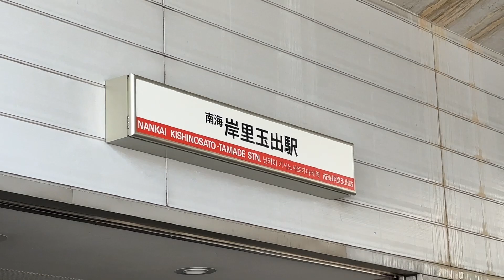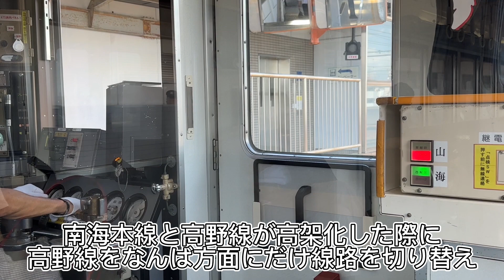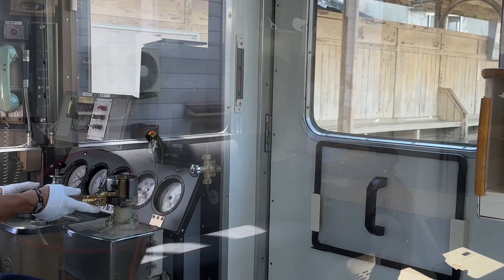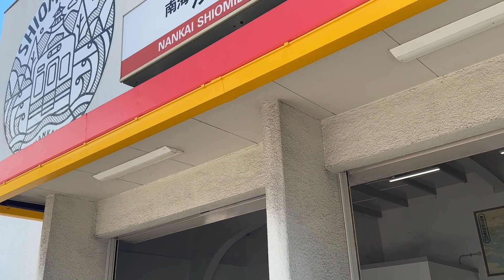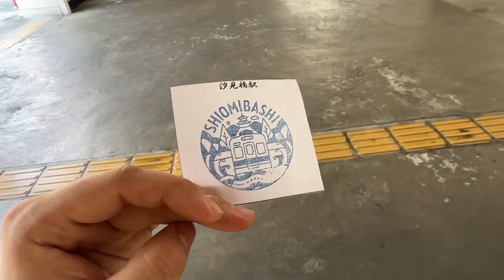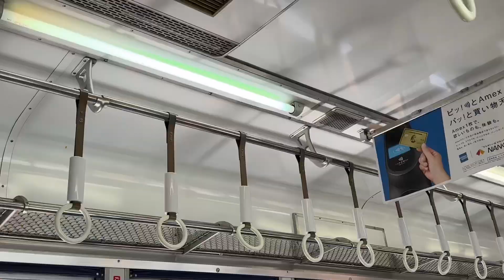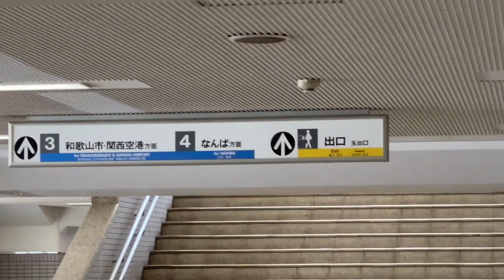【引退進む】今こそ南海2200系に乗ろう！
今回は南海2200系の引退が進み千葉県の銚子電鉄に譲渡された編成も出たことから乗り納めに汐見橋線にやってきました。片道10分ですが2200系の唸りを聞くことができました。
乗車したのは2230系でワンマン前提で幌枠を撤去した仕様です。